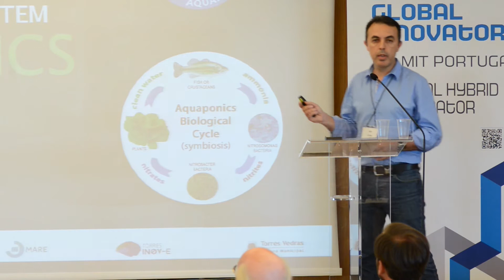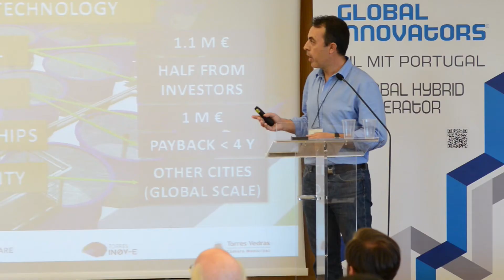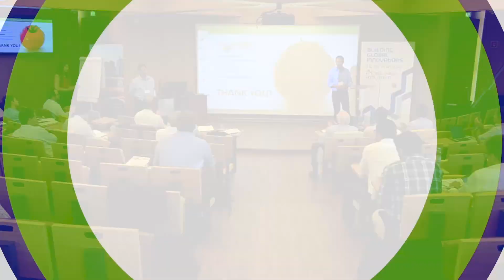Climate-KIC Accelerator First Bootcamp 💡 Aquaponics Final Pitch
Food production technique that combines aquaculture with hydroponics (plant cultivation on water), in a closed and dynamic system where fish waste nourishes plants, which in turn purify water for fish to grow healthily.